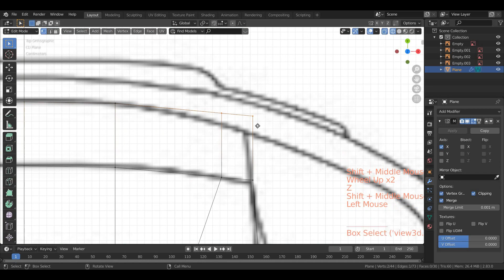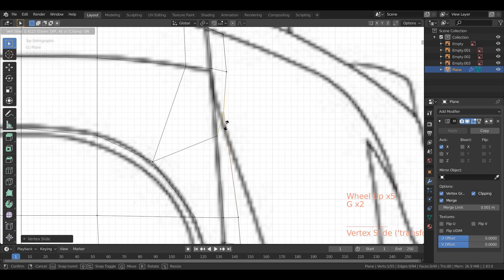Tesla Roadster 2.0 | 3D Car Modeling | Blender 3D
Also I will be adding Community poll to vote for next car in 2 days so make sure to mention car you want to see.

Final Render Results at 47:40